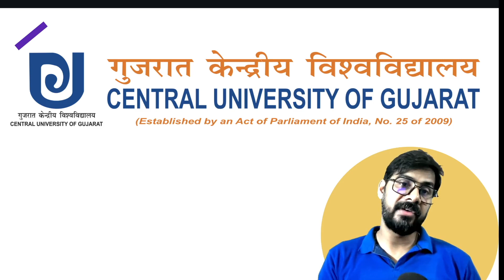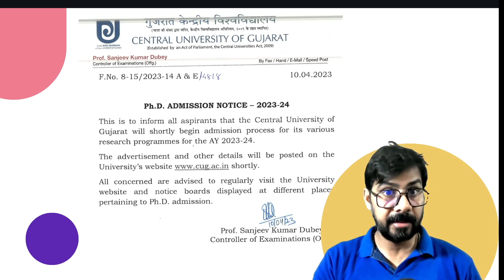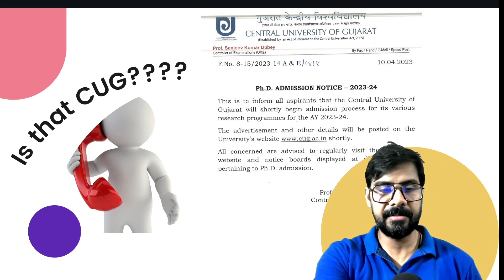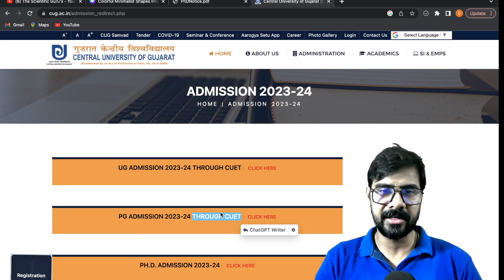Resolving the Dilemma: Central University's PhD admission 2023 from CUET-NTA